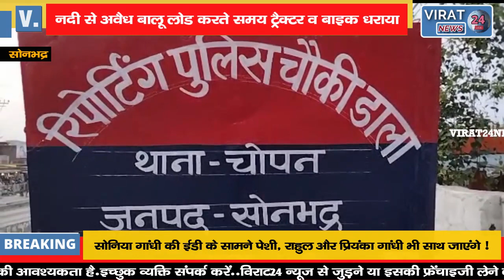सोन नदी से अवैध बालू लोड करते समय ट्रैक्टर व बाइक धराया खनन करता में हड़कंप !